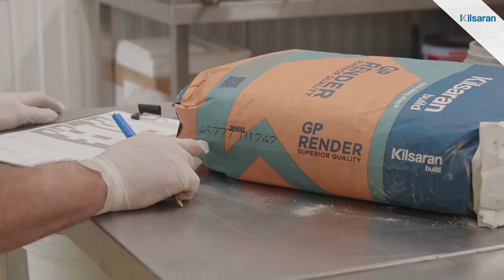Sampling of Mortars for Masonry